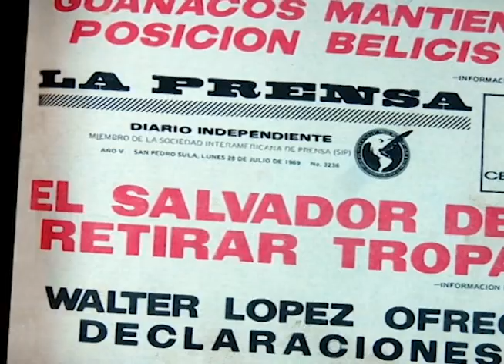52 aniversario del cese de hostilidades entre Honduras - El Salvador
En el recinto del Cuartel general de las Fuerzas Armadas de Honduras, se llevó a cabo la misa de campaña conmemorativa al 52 aniversario del cese de hostilidades entre Honduras - El Salvador en 1969, en presencia de las máximas autoridades militares del país, veteranos de guerra e invitados especiales.